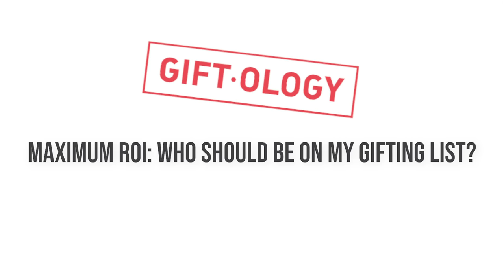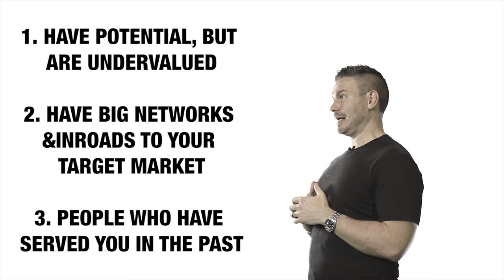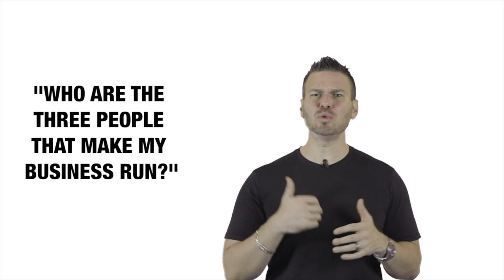Client referral gifts: who to buy for?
Client referrals are the holy grail of marketing. But what if we told you there were more people to get referrals from than simply your clients? Often times business leaders have an extremely limited scope in where they can get referrals. And they don’t realize that their lack of referrals has nothing to do with how they’re asking and EVERYTHING to do with how much loyalty they create.

As our CEO and founder, John Ruhlin, has said frequently in his speaking engagements, podcasts, and guest articles on Inc, Forbes, Entrepreneur, Fox News, the New York Times, and countless others: it’s not the thought the counts… it’s the THOUGHTFUL thought that counts.

They key to unlocking unlimited loyalty and positioning yourself as a recipient of endless referrals is two-fold:

1. Provide an exceptional product-or-service. Duh. Everybody does their best on this part.

2. Create emotional equity and top-of-mindedness through the art of strategic gifting.

In this video, John talks about who should be the recipient of your best gifts (spoiler: it’s not just your current clients). As we do with all of our clients, we advocate making a very intentional list, based on the criteria in this video to ensure that you’re receiving at least 10x on your gift marketing.

Complete this video to learn who should be on your list to maximize your ROI with strategic gifting. And then tune into other videos on our channel for in-depth lessons on:

• Gift timing (do NOT be an ABC gifter: anniversaries, birthdays, and Christmas)

• Gift selection (it’s not just the WHAT, it’s the WHO and the WHEN that maters)

• Gift quality, price, and budget (what everybody else does and how you can be different)

Want to learn more about generating client referrals? Take our free four-video course (short) on how to unlock customer and employee loyalty through the art of strategic gifting. It’s called (no surprises here): Referrals Without Asking.